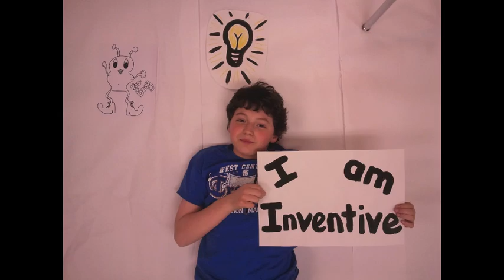Destination Imagination Skills Contest "The Heart of Our Team"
Stop Motion Animation video to celebrate the skills of our "Super Tall and Small Garbage" 5th grade team at West Central Elementary, Humboldt SD.